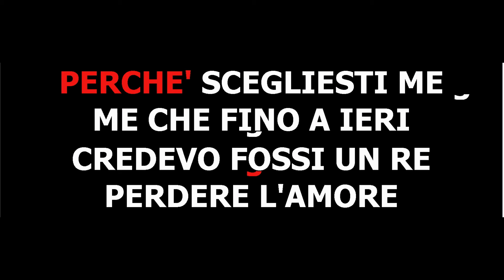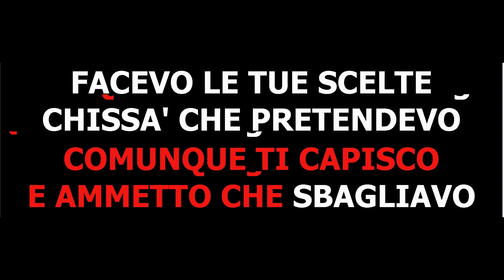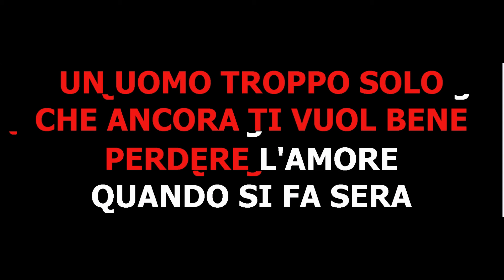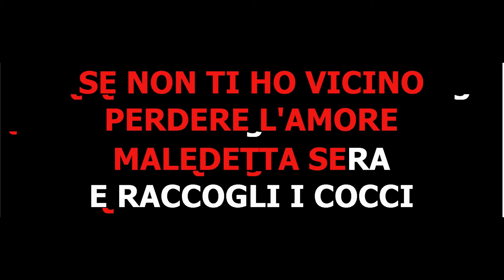perdere l'amore massimo ranieri vincitore del festival di sanremo 1988